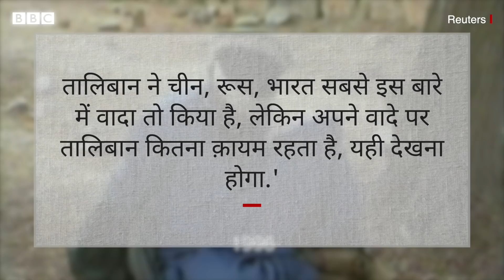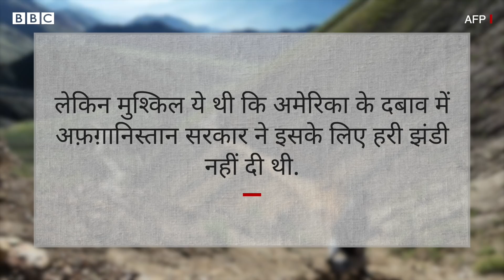Afghanistan Crisis: Taliban वाले अफ़ग़ानिस्तान में China की राह में क्या हैं रोड़े? (BBC Hindi)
किसी भी घटनाक्रम को दो नज़रिए से देखा जा सकता है. किसी के लिए वो 'आपदा' बन जाती है तो दूसरे के लिए 'अवसर'. विदेश मामलों के कई जानकार मानते हैं कि अमेरिका के जाने के बाद अफ़ग़ानिस्तान में जो जगह बनी है, चीन उसे भरने की कोशिश करेगा. एक तरफ़ तो चीन की चिंता है कि वीगर मुसलमान और 'चीन विरोधी आतंकवादी संगठन' ईस्ट तुर्किस्तान इस्लामिक मूवमेंट (ईटीआईएम) के सदस्य अफ़गानिस्तान की ज़मीन का इस्तेमाल उसके ख़िलाफ़ गतिविधियों को अंजाम देने के लिए कर सकते हैं. तो दूसरी तरफ़ चीन की नज़र अफ़ग़ानिस्तान की ज़मीन में दबे खनिज संसाधनों पर हैं. वो ये भी चाहता है कि अफ़ग़ानिस्तान भी उसके बेल्ट एंड रोड इनिशिएटिव (बीआरआई) परियोजना का हिस्सा बन जाए, ताकि यूरोप-एशिया में उसका दबदबा रहे.

रिपोर्ट: सरोज सिंह
आवाज़: विशाल शुक्ला
वीडियो एडिटिंग: देबलिन रॉय